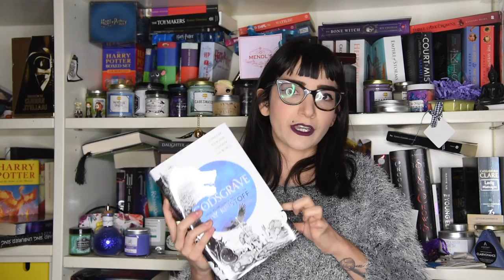RHYSAND BOOK TAG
Sono stata targata da Martina di Books and Tea nel Rhysand Book tag ed ecco le mie risposte!

LIBRI CITATI
Night Circus
Sing, Unburied Sing
Matilda
Cinder
American Gods
Godsgrave
Saga
Il Principe Prigioniero
Six Of Crows
Arcipelago Gulag